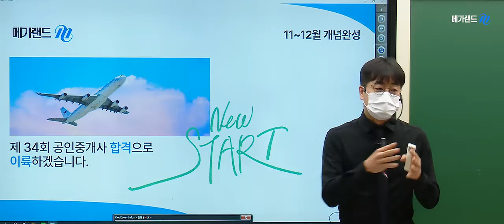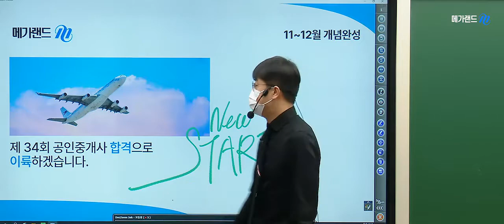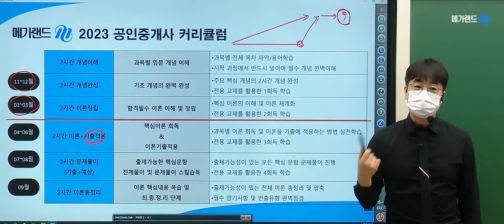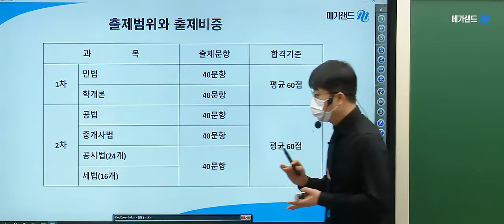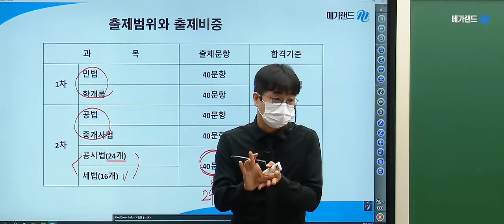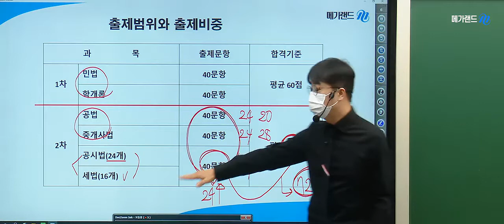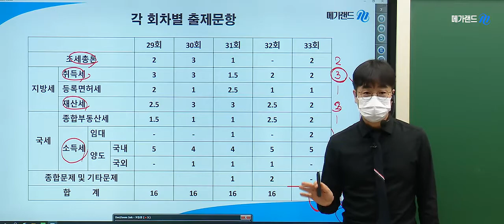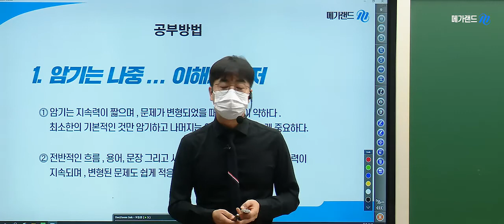[프리미엄 멤버십] 세법 임기원 2023 2시간합격땅 개념완성 1강_OT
바쁜 일상, 절대적 학습시간 부족,
1분 1초가 아깝진 않으신가요?

단 하루, 2시간 솔루션!
단 한권, 2시간 합격땅 전용 교재!

최.적.화된 2시간합격땅 프리미엄 멤버십!

기초 개념의 완벽한 완성!
주요 핵심 개념을 완벽하게 이해하고, 전용교재를 활용한 1회독 학습 과정으로 개념을 완성해 보세요~

  - 월요일 : 중개사법 황정선
  - 화요일 : 민법 정동섭
  - 수요일 : 학개론 황재원
  - 목요일 : 공법 이상곤
  - 금요일 : 공시법 목희수, 세법 임기원

메가랜드!